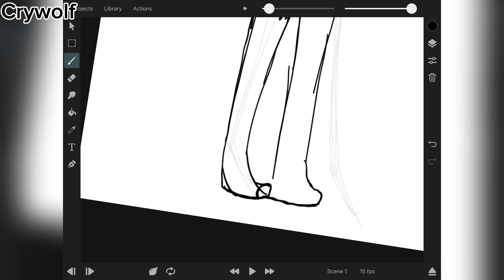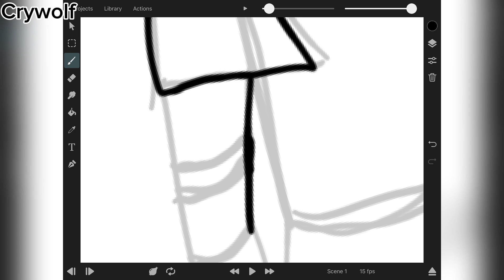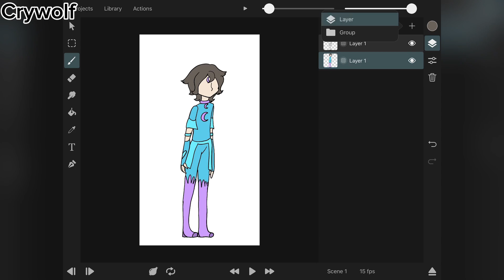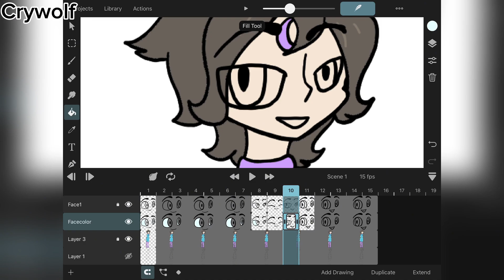My animation process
🩷Hello🩷 I'm Crywolf
🌸this channel has:
🌸animations
🌸comics
🌸speedpaint
🧸 warning! this channel is not for children!! 16+🧸
🌺about me🌺
🌸I'm autistic🌸
🌸I like: pizza, chocolate, fox, wolf, cat and drawing and animation🌸
😡 please don't copy or repost my animations, please!!!😡

Music:Italian Morning de Twin Musicom é licenciada de acordo com a licença Atribuição 4.0 da Creative Commons.